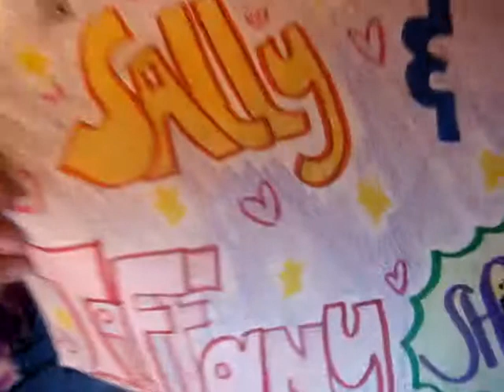Sally and Tiffany Show!!! episode dose (that means 2)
we be chillen at the crib and then we b like yo dog da showw homiee... so 4 your entertainment here it beee TYPHENIE AND CEIALLIE... shout out to kyle and jim showw!!!